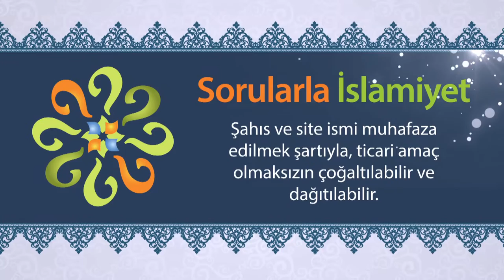Neden Hz. İsa (as), Hz. Muhammed (asm) hakkında daha çok bilgi veriyor? - Sorularla İslamiyet